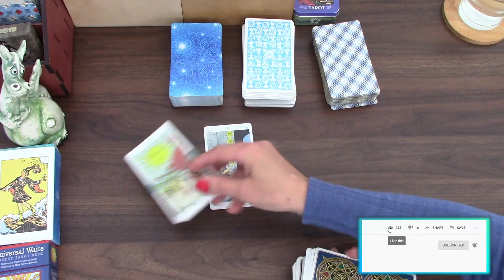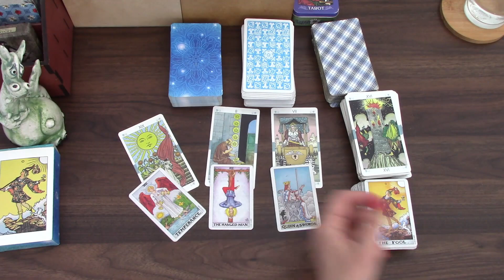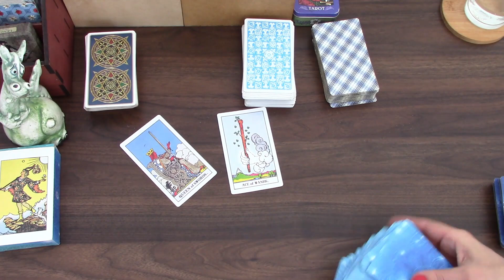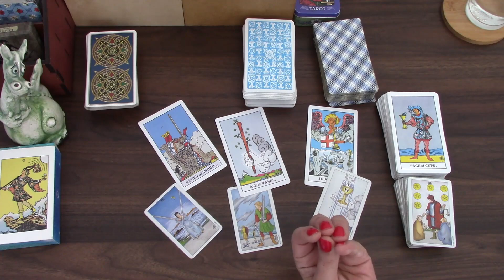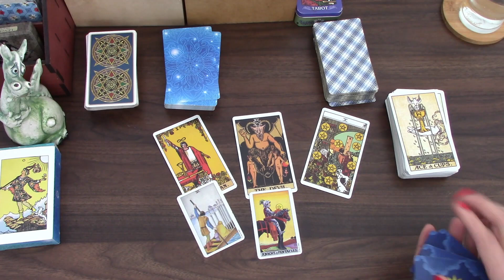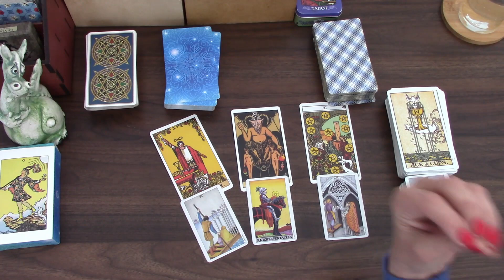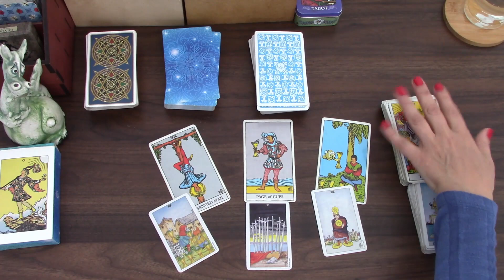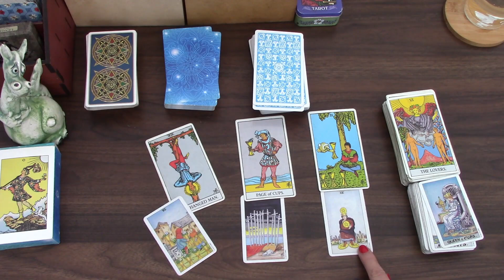AT THIS POINT IN TIME NO 5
DECK NO 1:   00:03
DECK NO 2:   05:55
DECK NO 3:   10:25
DECK NO 4:   16:28